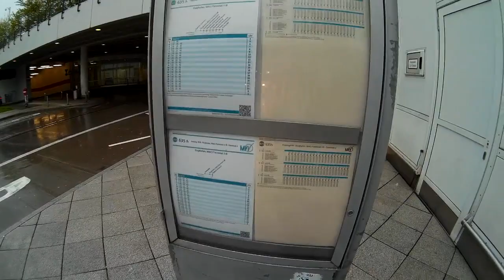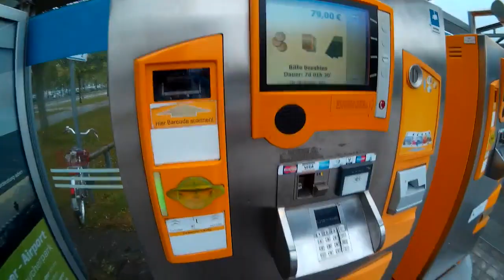Летим Домой Бургас Мюнхен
Привет Друзья. Живём на Позитиве, ищем и находим возможность для Путешествий.
Делимся ощущениями, дарим друг другу положительные Эмоции и Отличное Настроение.
Заходи по ссылке.
За каждое жилье, зарегистрированное по вашей рекомендации - будь то квартира, кровать и завтрак или что-то промежуточное - вы получите до € 100 в качестве кредита на поездку.